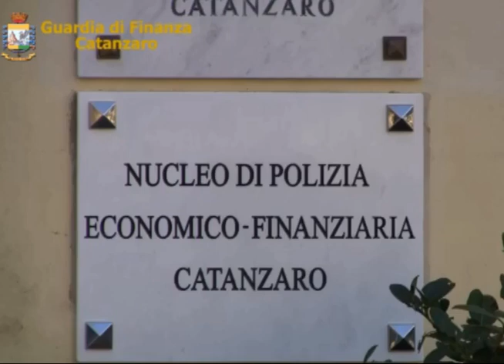Operazione antimafia Guardia di Finanza Catanzaro